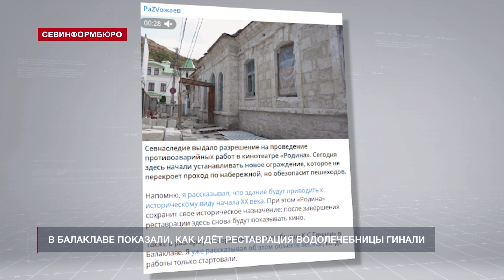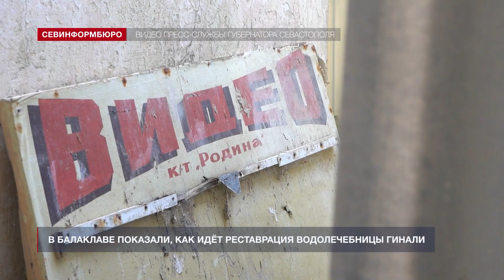В Балаклаве показали, как идёт реставрация водолечебницы Гинали